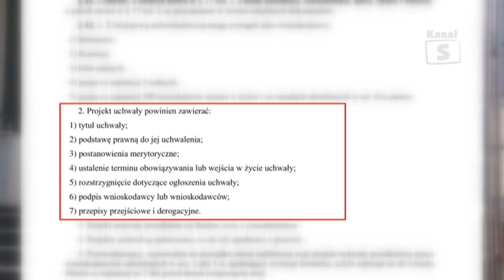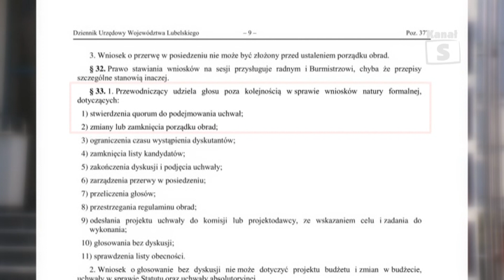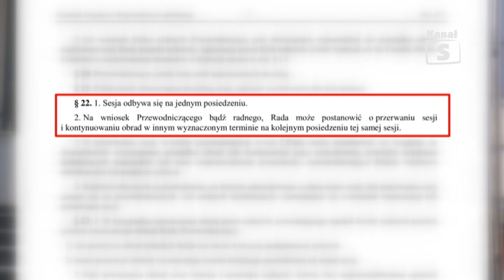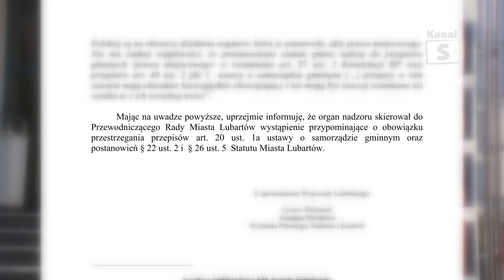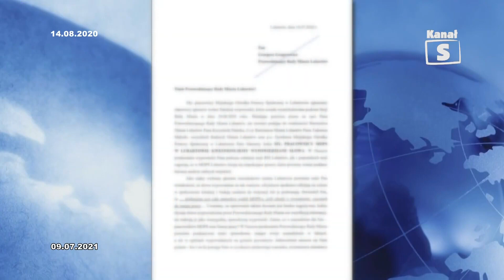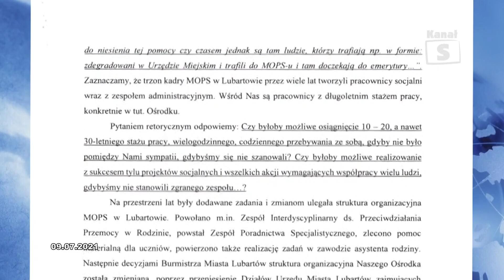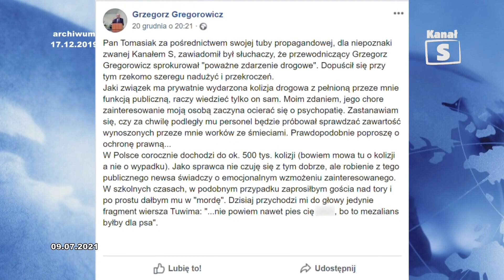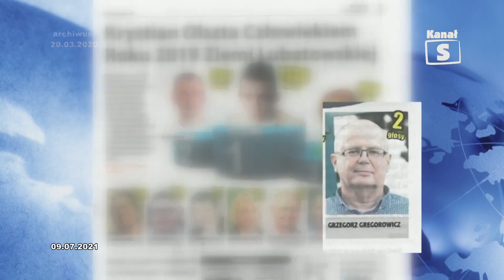Decyzja wojewody w sprawie przerwanej sesji - Telewizja Kanał S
Działanie niezgodnie z prawem przewodniczącego Grzegorza Gregorowicza – to najpoważniejszy zarzut jaki można odczytać z dokumentu wojewody, który rozpatrzyła skargę grupy radnych miasta Lubartowa. Radny Jacek Tomasiak, w dniu, w którym wojewoda podzielił uwagi skarżących, wezwał Gregorowicza w imieniu kilkorga radnych, do tu cytat: „należytego wykonywania zadań oraz zaprzestania naruszeń praworządności”. Co nie podobało się wojewodzie oraz czy Gregorowicz zastosował się do wezwania Tomasiaka i radnych – o tym w naszym materiale.